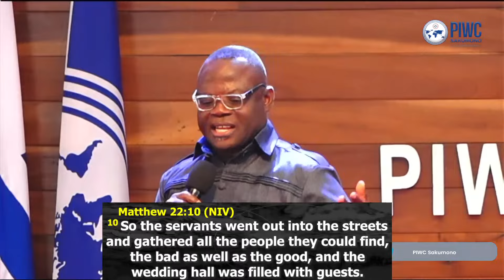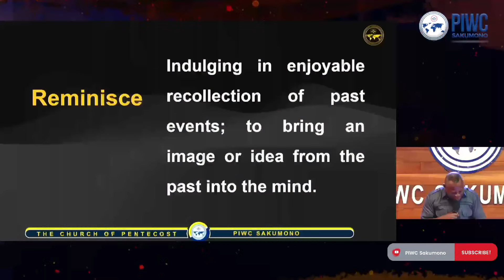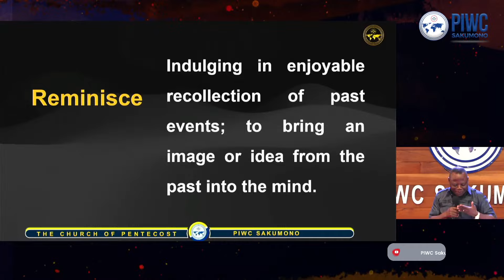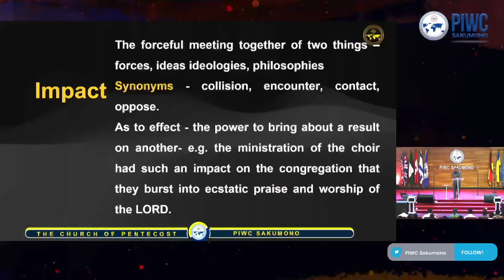Reminiscing Calvary For Maximum Impact Of Generations | Eld. Justice George Buadi